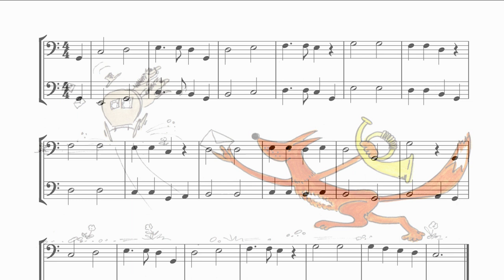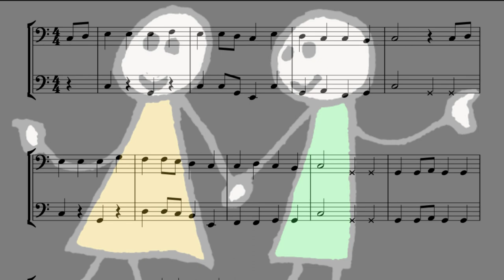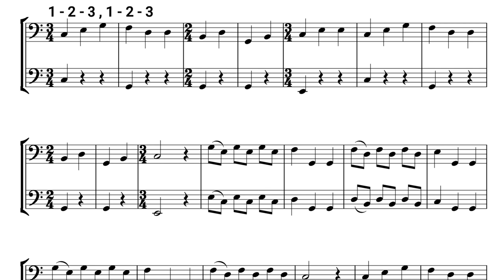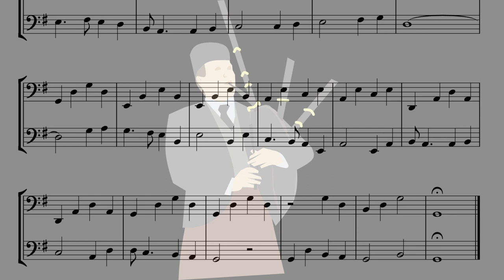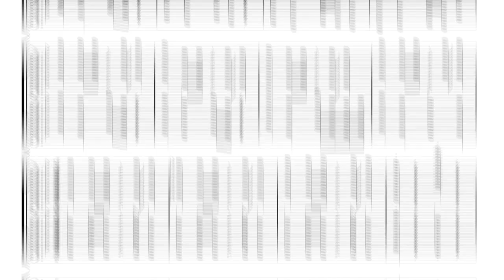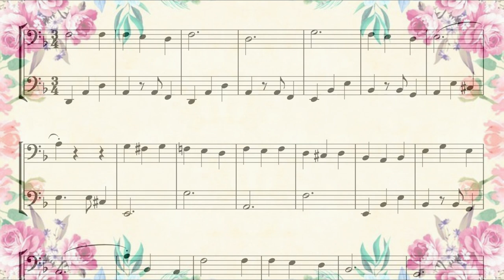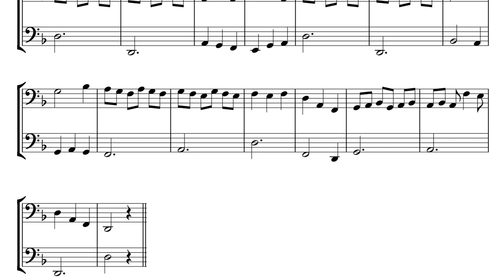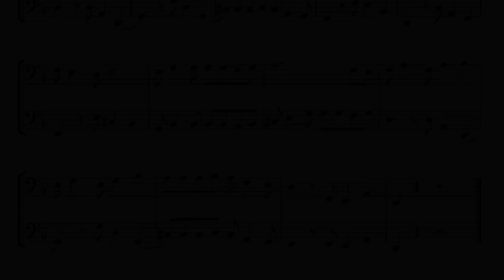Lustige Duos für Fagottminis ⎮Fun Duets for Bassoon-Minis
Anselma Veits einfachen Duos für zwei Fagotte eignen sich hervorragend für den Anfänger-Unterricht. Der Tonumfang in den ersten Duos beträgt G - g und erweitert sich bis zum Ende des Heftes auf D - b. Rhythmisch abwechslungsreich und melodisch schön zu spielen.
Anselma Veits' simple duets for two bassoons are well suited for beginners' lessons. They start with a range G2 - G4 and extends to D2 - H4 by the end. Rhythmically varied and melodically beautiful to play.
Stimmung/Pitch: a'=442hz
01:40   Postkutsche/The Carriage
03:44   Kirschbaum/Cherry Tree
05:21   Springfrosch/Agile Frog
07:25   Abendgruß/Good Evening
09:10   Marsch der zwei Freunde/Two Friends Marching
11:28   Tango for Django
14:04   Fast Walzer/An Almost Waltz
15:54   Kätzchen im Schnee/Kitten in the Snow
18:12   Neue Laufschuhe/New Sneakers
20:55   Irish Choral
25:00   Carramba!
27:24   Stinktier Rag/Skunk´s Rag
30:07   Blitz und Donner/Thunder and Lightning
33:01   Damals.../Back Then...
36:17   Französischer Brief/French Letter
38:50   Blues in blau/Blue Blues
41:03   Fagott Zauberlehrling/Bassoon Sorcerers`Apprentice
45:01   Gefühls Tango/Tango of Feeling